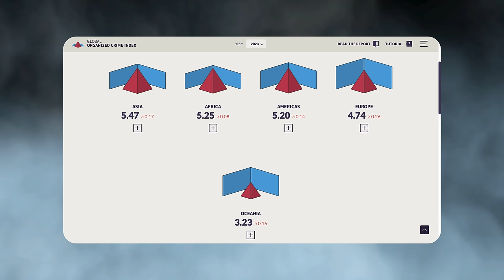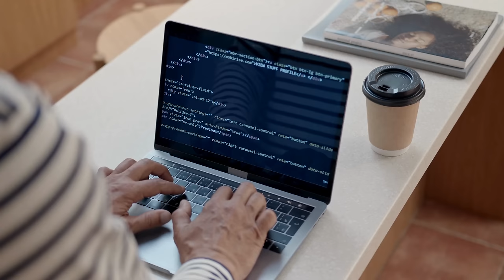Organized Crime in Europe: TOP 10 Nations With The Highest Presence of Mafia and Organized Crime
When you think of the Mafia, Italy immediately comes to mind. However, Italy is not the European country with the highest presence of organized crime. The Global Organized Crime Index shows that Europe is the second safest continent for organized crime, but some European nations still stand out for the presence and ferocity of some powerful criminal groups. Today we will look at the 10 nations with the highest presence of organized crime and Mafia-style groups, also including transcontinental countries. We found this list and the information on each country on the Global Organized Crime Index, the leading website for information on organized crime, supported by the European Union and the United States government. Welcome to this new video from Amazing Europe: "Organized Crime in Europe: TOP 10 Nations With The Highest Presence of Mafia and Organized Crime".
OUR SOURCES: The ranking and almost all the information you find in this video are taken from the Global Organized Crime Index, the world's largest network for analyzing organized crime, also supported by the European Union and the United States Government.
If you want to help us spread the word about our project to showcase the wonders of European culture and society, please like this video 👍, subscribe to our channel, and click the bell icon to turn on all notifications 👍. It doesn't cost you anything, but it would mean a lot to us. Thanks so much! 🙏🙏🙏
OTHER OUR VIDEOS:
📺The Dark Reality: TOP 10 Fastest Dying European Countries Exposed: youtu.be/kyoxBWmZSFM
📺Expats Beware: 10 Unfriendly European Countries: youtu.be/tuZ2tsROOnM
📺TOP 10 Friendliest and Most Hospitable Countries in Europe:
youtu.be/nF-DVuIl-V0
📺Tourists Beware: 10 Rudest European Cities: youtu.be/cRXrIl8KJb4
📺TOP 10 Saddest Nations in Europe: youtu.be/ysyE8lGvcgA
📺TOP 10 Countries in Europe where You'll be Happy!: youtu.be/WU_3-_mbb1o
📺10 European Countries Where Workers Are Saddest (some will surprise you!!!): youtu.be/UQcZVXYfIsc
📺TOP 10 European Countries Where Workers are Happiest (the first 2 will amaze you!!!): youtu.be/KT9xZMsdYAI
📺TOP 10 Most Dangerous Countries in Europe: youtu.be/_EXHAvSYAbc
📺TOP 10 Safest Countries in Europe: youtu.be/k5b4phRF-Co
00:00 Intro
00:42 Number 10
02:07 Number 9
03:40 Number 8
04:56 Number 7
06:24 Number 6
07:46 Number 5
09:06 Number 4
10:31 Number 3
12:17 Number 2
13:49 Number 1